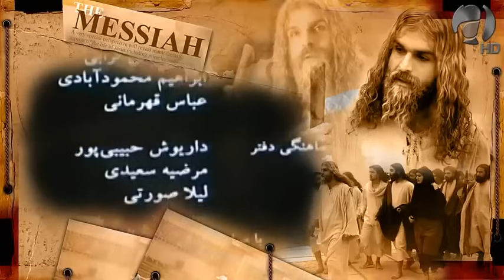Hz.İsa (a.s) Türkce dublaj